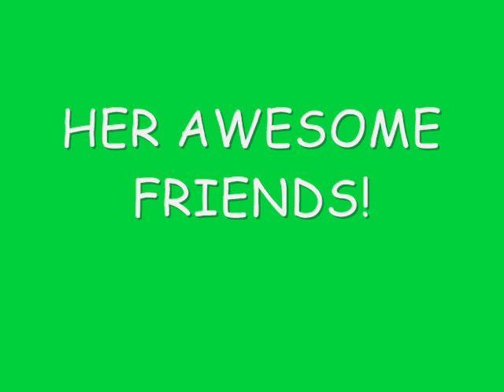Stereo Skyline- Heartbeat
First it shows me... then my friends. and STILL I couldnt get all the pictures in there. I fell asleep making it